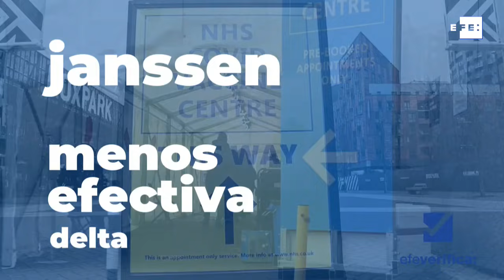¿Cuál es la efectividad actual de las vacunas contra la covid-19?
Madrid (España), 17 ago (EFE).- La aparición de variantes cada vez más contagiosas ha generado dudas sobre la efectividad de las vacunas contra la covid-19: ¿cuál es su porcentaje real de protección?, ¿cuáles no se han mostrado fuertes contra las nuevas cepas?, ¿es recomendable esperar para vacunarse con alguna en particular?